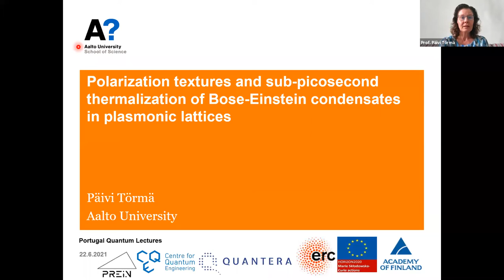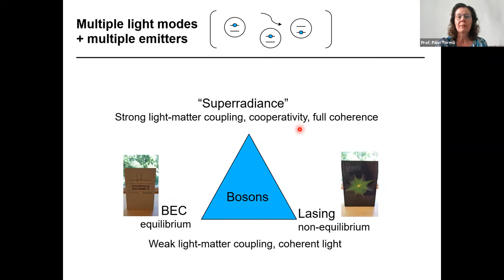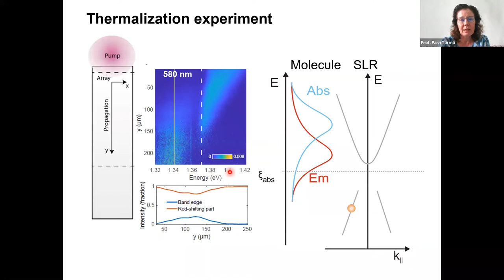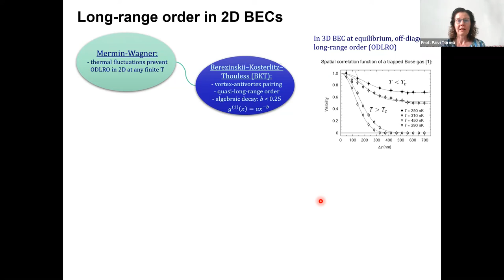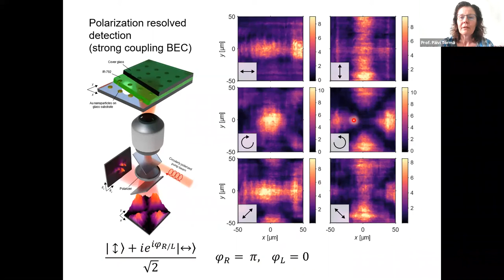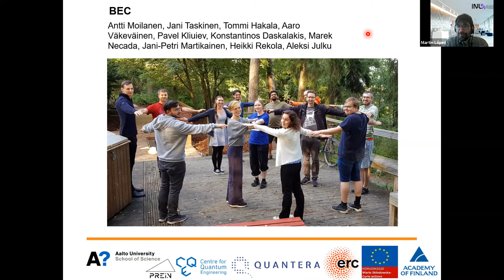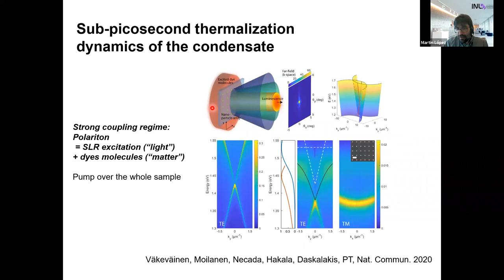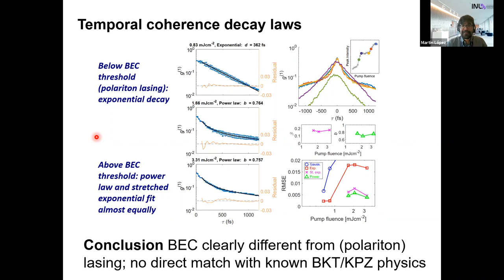Talk 6: Prof. Päivi Törmä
Department of Applied Physics, Aalto University, Helsinki, Finland

Title:
Polarization textures and sub-picosecond thermalization of Bose-Einstein condensates in plasmonic lattices

Abstract:
Bose-Einstein condensation (BEC) has been realized for various particles or quasi-particles, such as atoms, molecules, photons, magnons and semiconductor exciton polaritons. We have experimentally realized a new type of condensate: a BEC of hybrids of surface plasmons and light in a nanoparticle array. The condensate forms at room temperature and shows ultrafast dynamics. We have achieved such Bose-Einstein condensation also at the strong coupling regime, and shown by varying the lattice size that the thermalization in these systems is a simulated process that occurs in 100 femtosecond scale [2]. This new platform is ideal for studies of differences and connections between BEC and lasing.

Recently, we have determined the spatial and temporal first order correlations of the strongly coupled BEC, and observed non-exponential decay distinguishing the phenomenon from lasing and nonordered states. We have observed that the condensate phase has a non-trivial phase structure which in turn leads to complex polarization patterns.

We determine the phase of the BEC by a phase retrieval algorithm, for the first time for any type of condensate. The non-trivial phase is likely due to non-linearities related to the strong coupling nature of the condensate. We have shown that also nanoparticle arrays made of dielectric materials can be brought to the strong coupling regime. This opens new possibilities for lasing and BEC studies due to reduced losses and different single particle optical response.